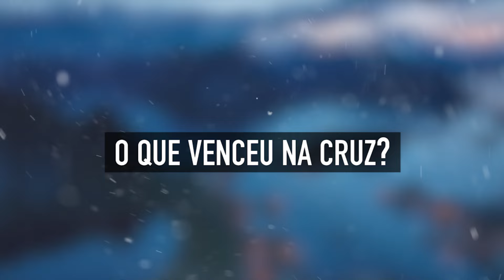CASTELO FORTE | Hinário Adventista / Hino IASD 33 | MENOS UM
Hinário Adventista
Menos UM
Quer NOVAS Músicas? Curta :), Comente :), Compartilhe! :)

1. Castelo forte é nosso Deus, refúgio e fortaleza.
    Com Seu poder defende os Seus, e os livra com presteza.
    Com fúria pertinaz, nos segue Satanás,
    Com artimanhas tais e astúcias tão cruéis
    Que iguais não há na Terra.
2. A nossa força nada faz, estamos, sim, perdidos;
    Mas nosso Deus socorro traz, e somos protegidos.
    Sabeis quem é Jesus, o que venceu na cruz?
    Senhor dos altos Céus, e, sendo o próprio Deus,
    Triunfa na batalha.
3. Se nos quisessem devorar, demônios não contados,
    Não nos iriam assustar, nem somos derrotados.
    O grande acusador dos servos do Senhor,
    Já condenado está; vencido cairá
    Por uma só palavra.
4. Sim, que a palavra vencerá, sabemos com certeza;
    E nada nos assustará, com Cristo por defesa.
    Se temos de deixar parentes, bens e lar,
    Embora a vida vá, por nós Jesus está
    E dar-nos-á Seu reino.